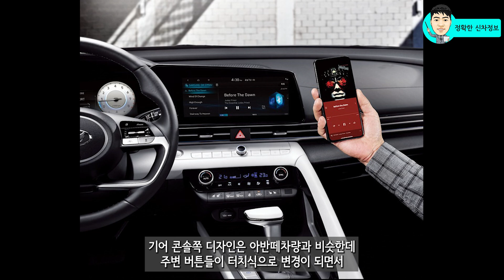K5 페이스리프트가 아닌 중국형 K3 페이스리프트! 놀랍다!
기아 K3는 국내 뿐만 아니라 중국과 해외에서도 판매가 되는 차량입니다. 이번에 알려드릴 중국형 K3는 K5와 빼박인데, K3 후속은 이런 디자인이 될까요?

[Video Chapers]
00:00 K5 닮은 중국형 K3
00:18 전면부 디자인
01:54 측면부 디자인
02:40 후면부 디자인
04:21 실내 디자인
06:17 파워트레인